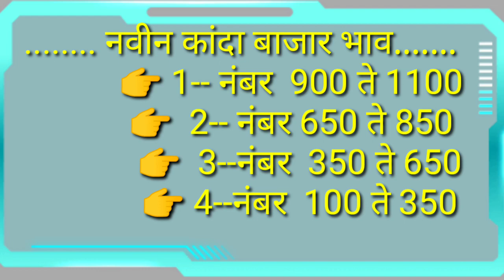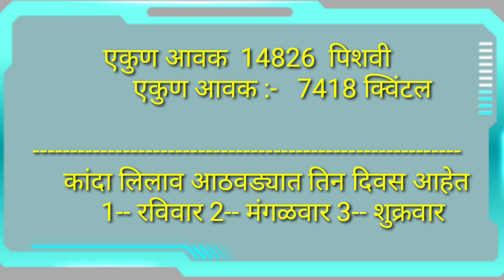आळेफाटा येथील आजचे कांदा बाजार भाव दि.13/12/2019